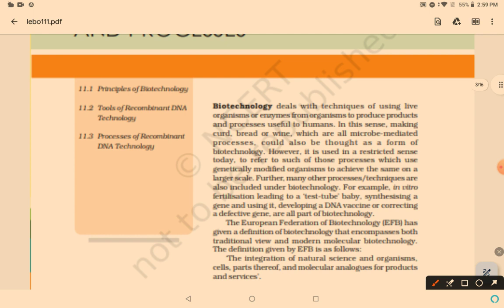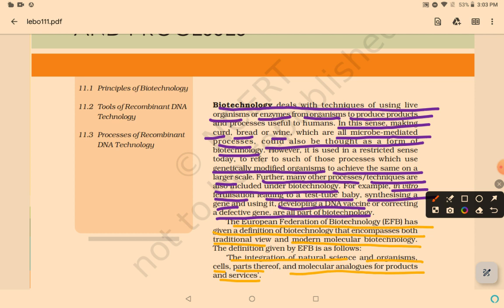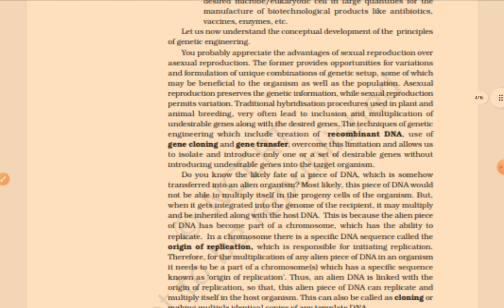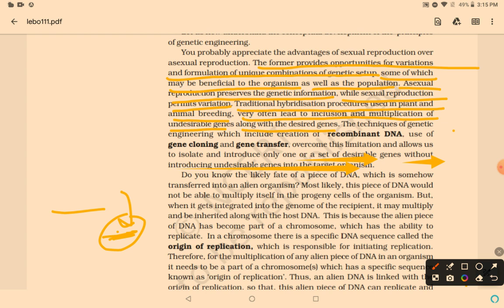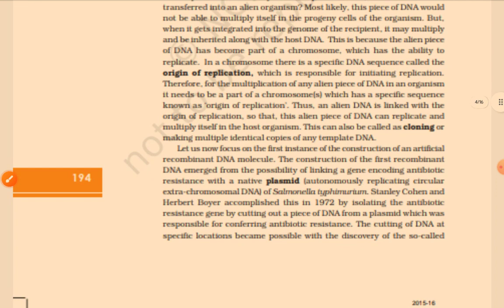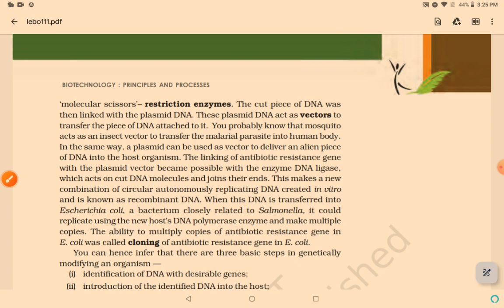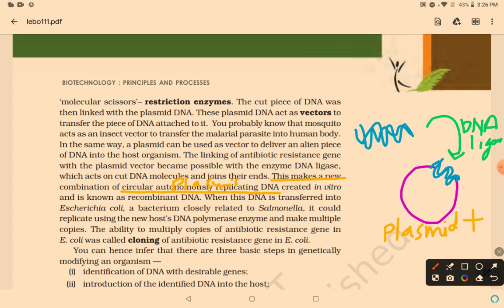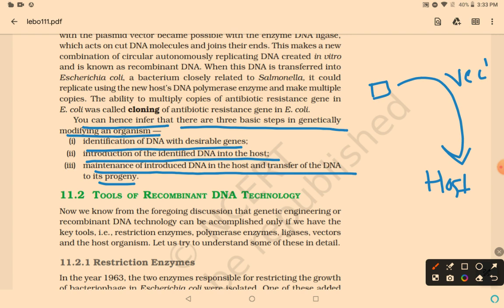Line to line from new NCERT 💯😎 | Biotechnology : Principle and Process Part 1 | NEET 2024 | Class 12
Line to line from new NCERT 💯😎 | Biotechnology : Principle and Process Part 1 | NEET 2024

Thanks ❤️